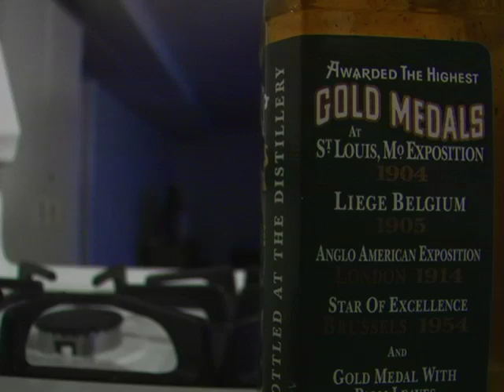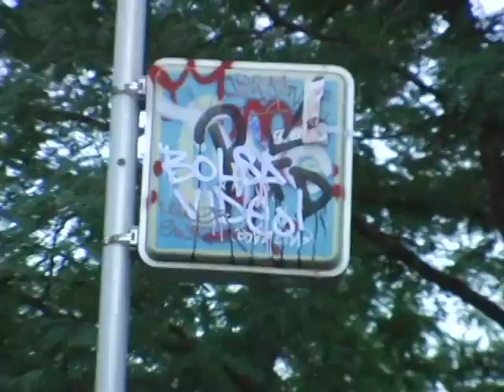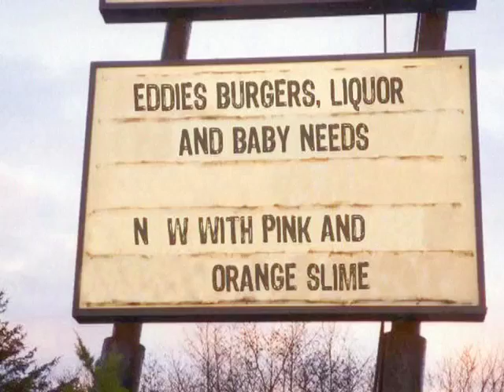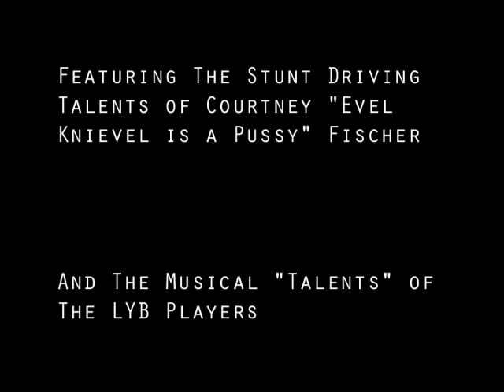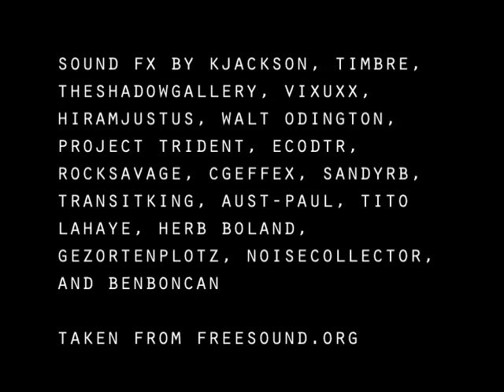Laugh, You Bastards! Presents Morty Fineberg and the Two Dollar Totem of Terror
Thrills! Spills! Things that vaguely approach special effects! Yes, learn what happens when you get on the wrong side of an eccentric billionaire/peeping tom with henchman and an empty garage!